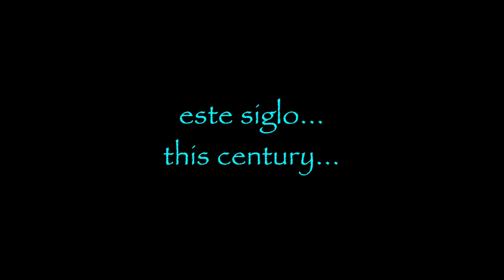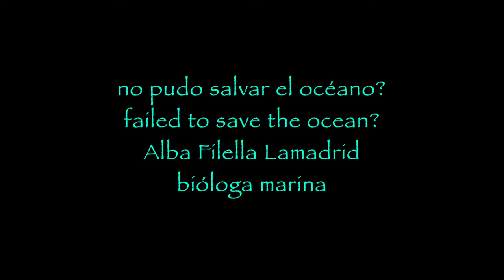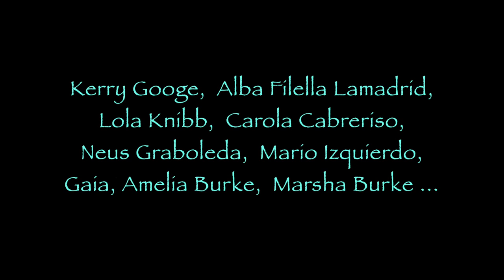Seasong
Our third de-growth video, Seasong looks at the destruction of the oceans by our capitalist consumer continuous growth economy. Text by oceanographer Alba Filella Lamadrid. Music by Marley Chapman. Video by Eva Ribas. Photography and artwork by the Fabricants team. This video can be used for educational workshops.

Nuestro 3° vídeo decrecimiento, Seasong toma una mirada a la destrucción del océano por nuestra economía capitalista consumadora del crecimiento continuo. Texto por oceanógrafa Alba Filella Lamadrid. Música por Marley Chapman. Vídeo por Eva Ribas. Fotografía y obra por el equipo Fabricants. Este vídeo se puede usar para talleres educativos.